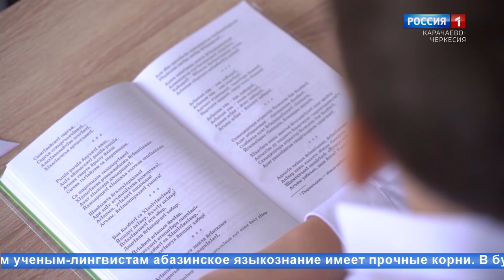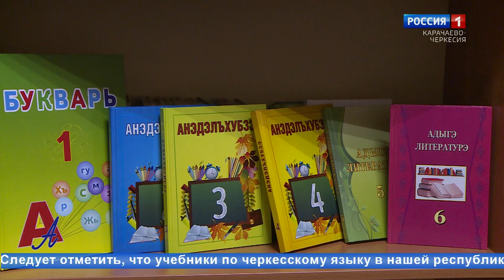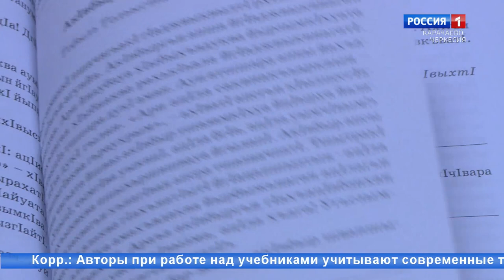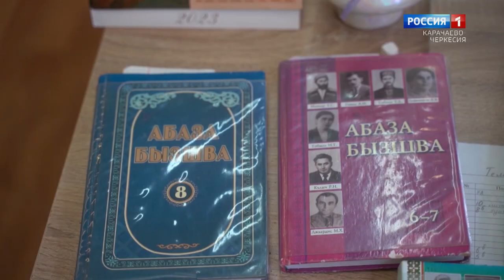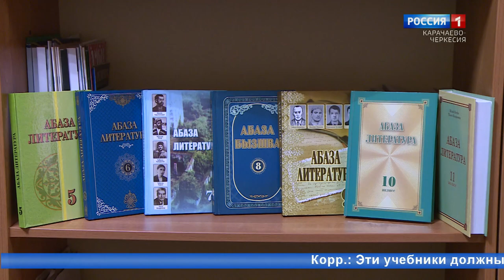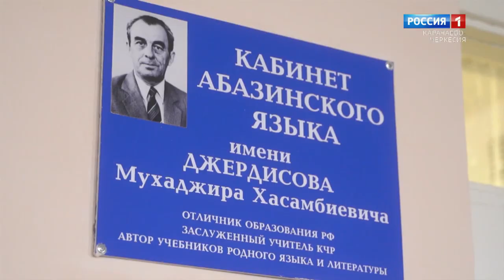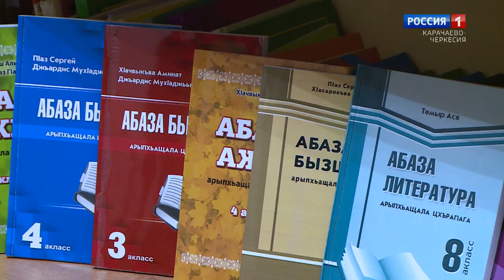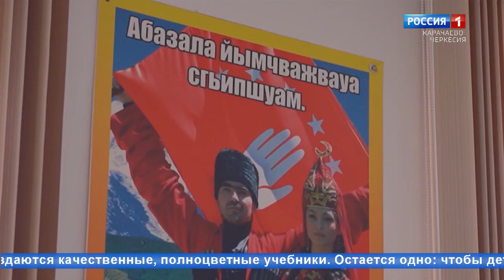"Родное слово" (на абазинском языке)